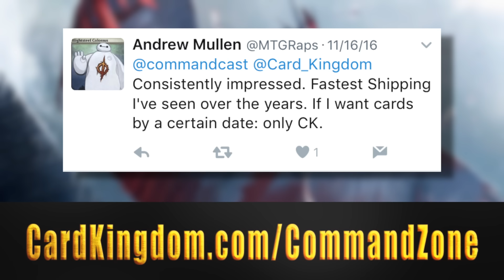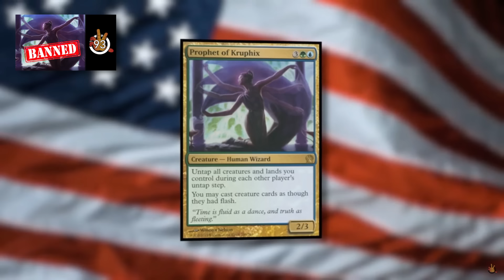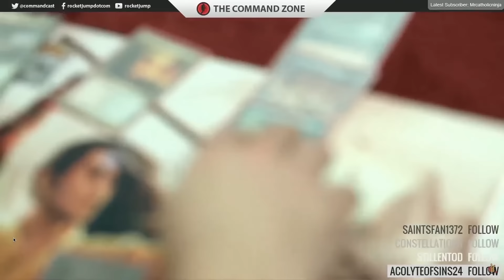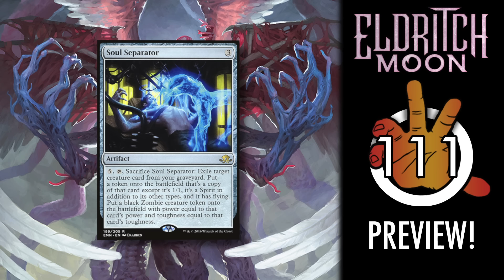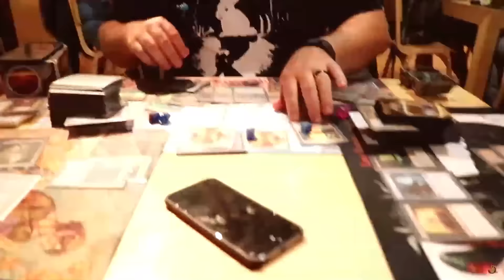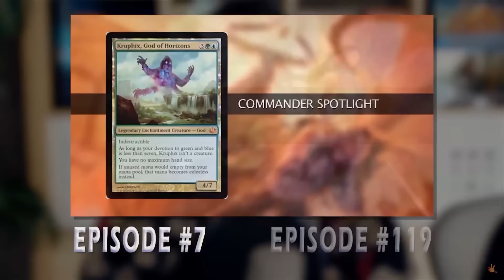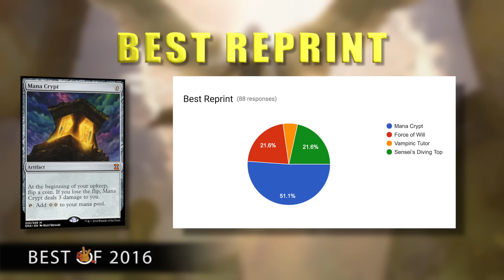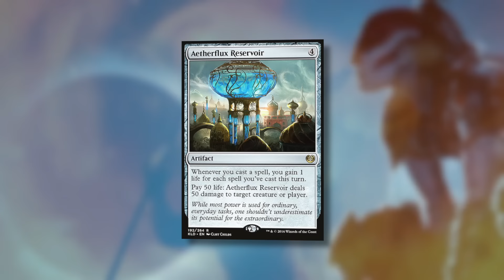The BEST of 2016 - Year In Review | 138 | Magic: the Gathering Commander/EDH Podcast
Show Notes:
2016 has almost come to a close, so let's take a look back on the year that the podcast had and our picks for our overall BEST OFs!

What We Mentioned:
A LOT. If you'd like to check out all of our episodes, check out the full list and backlog here:

What We Mentioned on the End Step:
Holiday Plans and escape rooms!